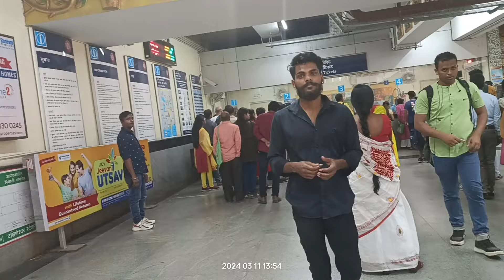aaj hum log gya isplanet 😘😘